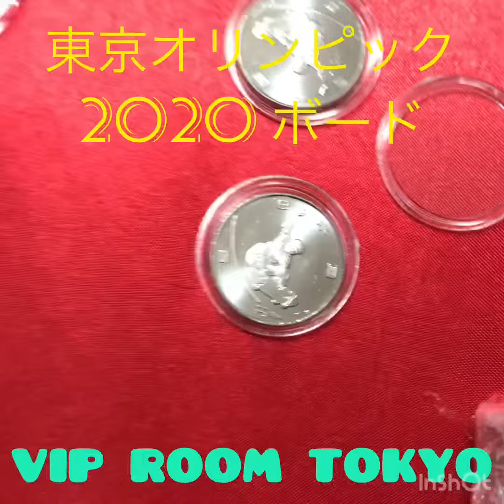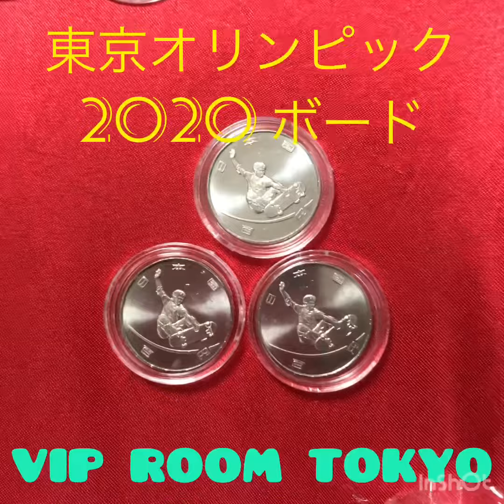2020東京オリンピック スケートボード。素手で触るのはキッズ だけ ❣️commemorativecoin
2020東京オリンピック  スケートボード 100円記念硬貨
棒金(ロール)依り 素手で触る事無く 保護カプセルに収納 。
直接 手で触ると 6カ月 も経たずに艶が、無くなって燻んで来ます。御一考アレ。
ヤフオク似て出品中デス❣️